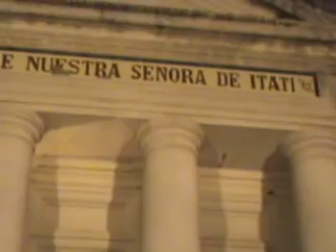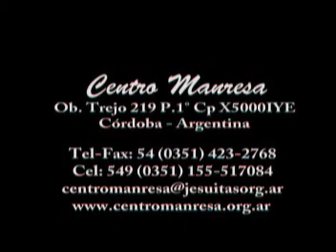Monserrat 2006 Experiencia